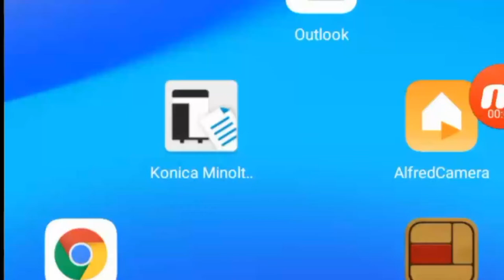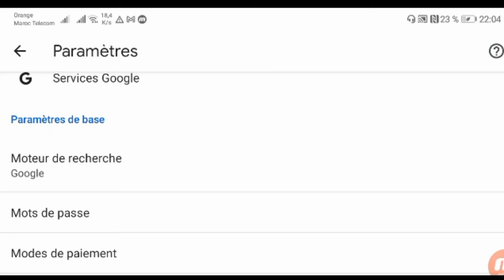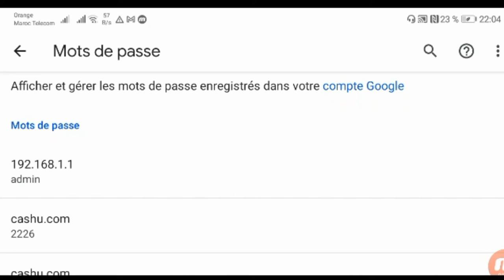طريقة معرفة اخير كلمة سر للفيسبوك والمواقع الاجتماعية والاميل في هاتفك ادا نسيتها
إذا نسيت كلمة سر حسابك على الفيس بوك، وتريد معرفتها لفتح الحساب على جهاز آخر أو للتمكن من تسجيل الخروج، فبكل بساطة يمكنك القيام بذلك عبر مشاهدة الفيديو

🎬 قوائم تشغيل قد تهمك :

☑️ تابعني عال سوشيال ميديا من اللينكات دي :
كيف اعرف كلمة سر الفيس بوك الخاص بي 2021
كيف اعرف كلمة السر الفيس بوك الخاص بي 2022
تغيير كلمة سر الفيس بوك من الموبايل
كيفيه تغيير كلمه سر على الفيس بوك
طريقة تغير كلمة سرلحساب الفيسبوك وهو مفتوح في حالة فقدان كلمة السر القديمةاونسيانها او فقدان لاميل
استرجاع كلمة سر حساب فيسبوك وهوة مفتوح بدون الحاجة لكلمة سر قديمة او اميل
تغير كلمه السر للفيس دون الحاجة لكلمه السر القديمه تغير الباسور
نسيت كلمة سر فيس بوك
ستعرف كيفية تغير كلمة سر الفيس بوك بدون معرفة كلمة سر القديمة وبدون برامج
استرجاع كلمه المرور فيس بعد نسيانها وهو مفتوح
نسيت كلمة السر حساب الفيس بوك
نسيت كلمة سر صفحة الفيس بوك
نسيت كلمة سر الفيس بوك والبريد الالكتروني
تغيير كلمة سر الفيسبوك بدون الحاجه الى كلمة السر القديمه
معرفة كلمة سر الفيسبوك في حال نسيانها
كيف أعرف كلمة سر حسابي
اظهار كلمة السر فيس بوك
طريقة استرجاع حساب الفيس بوك اذا نسيت كلمة السر والإيميل
نسيت كلمة سر حساب الفيس بوك
نسيت كلمة سر حساب فيس بوك وهو مفتوح على جهازي
استرجاع حساب الفيس نسيت كلمه سر الفيسبوك